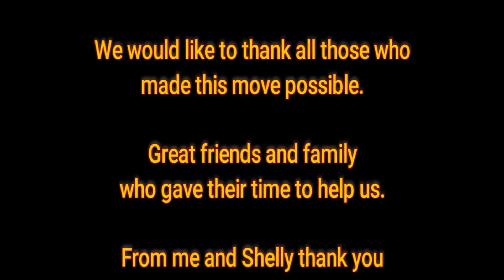OUR MOVE TO SCOTTSDALE ARIZONA